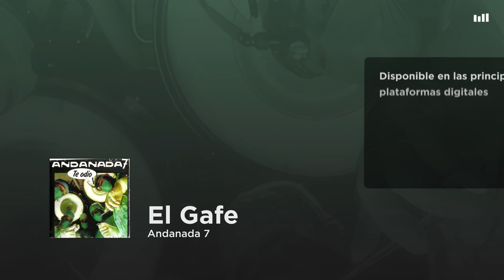Andanada 7 - El Gafe